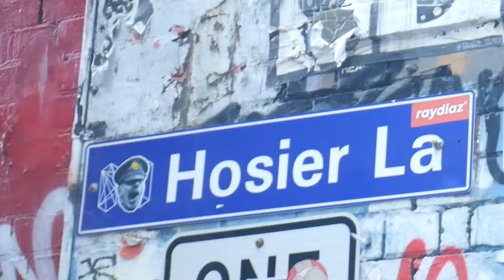Hosier Lane Melbourne Graffiti Gallery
Hosier Lane Melbourne Graffiti Gallery, March 2019 - most popular laneway in Melbourne,  Victoria, Australia. Hosier Lane is covered in urban street art, street art, graffiti, from head to toe.